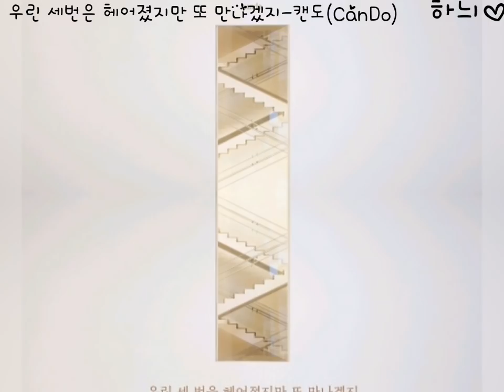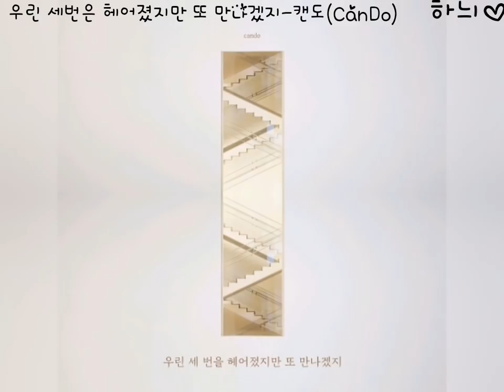우린 세번을 헤어졌지만 또 만나겠지-캔도(cando) 시읽는여자♡하늬